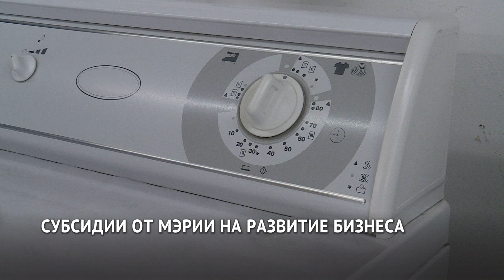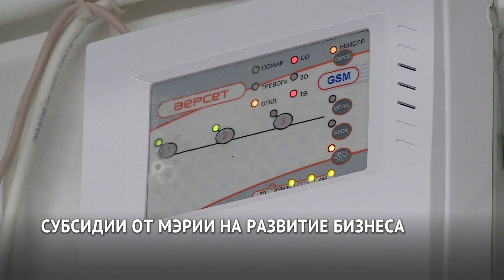Субсидии от мэрии Хабаровска на развитие бизнеса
Больше 70-ти предпринимателей из Хабаровска в этом году получили деньги на развитие бизнеса от мэрии. Субсидии  муниципалитета пошли на покупку техники, компенсацию расходов на электричество и на зарплату сотрудникам. На это из городского бюджета ушло 11 миллионов рублей.